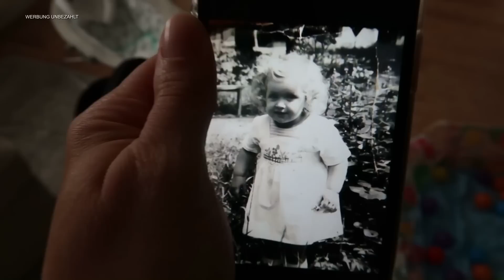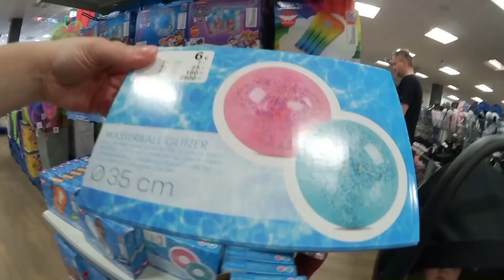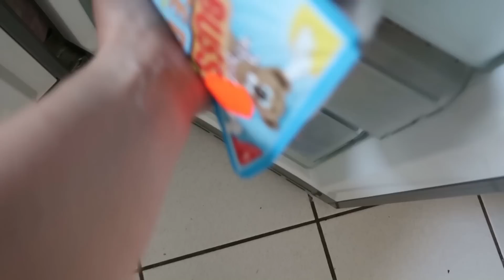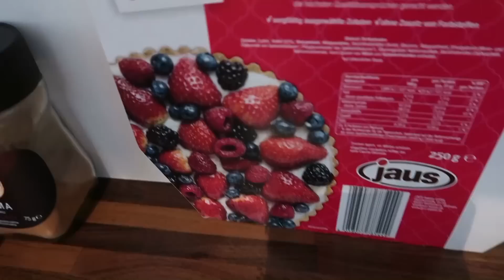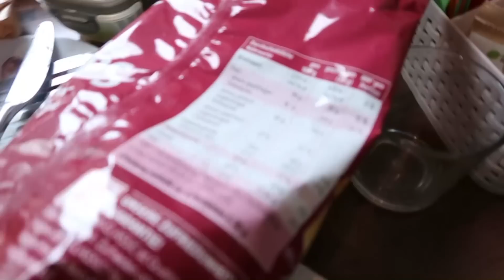PAPA UND SEINE PRINZESSIN / NOCH ZU KAUFLAND MIT LUCAS